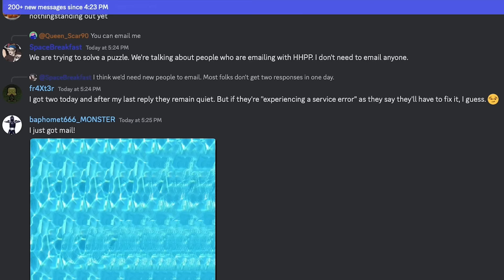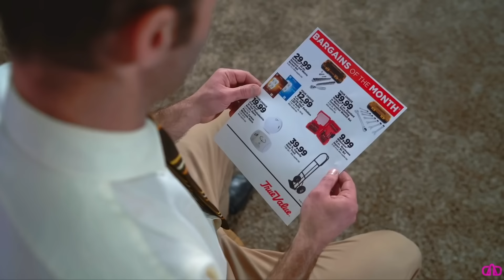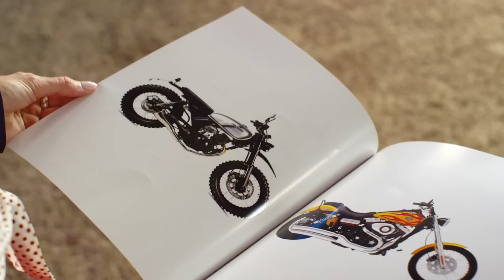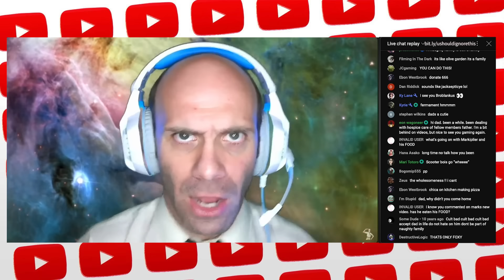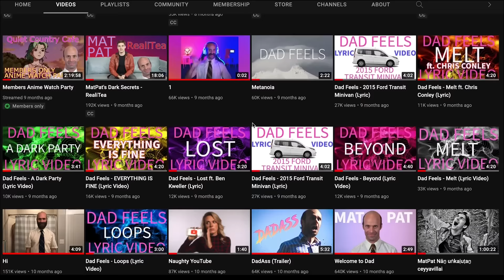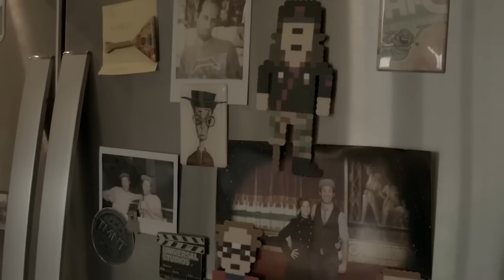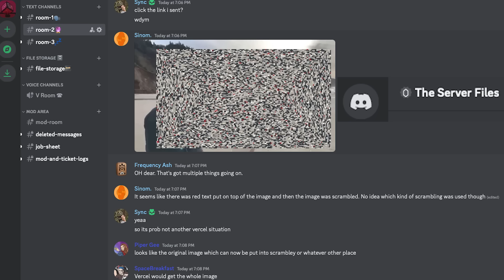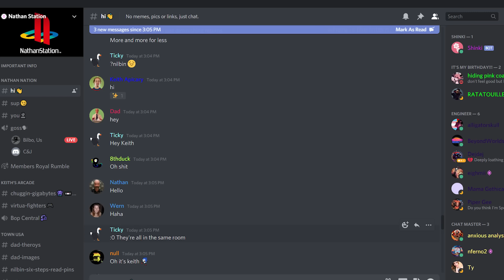The Truth About Dad